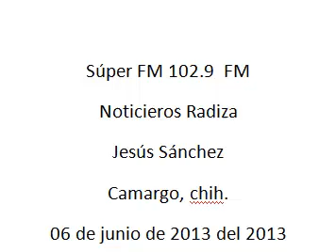6-6-2013 noticieros radiza 102.9 FM